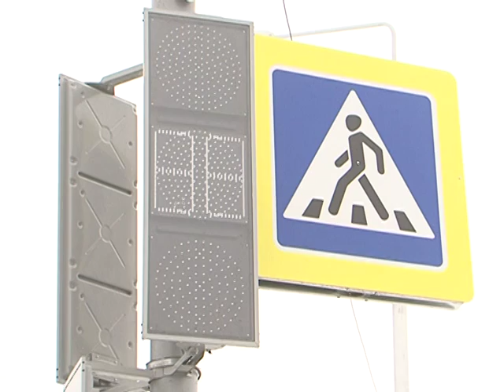Светофор по пути на Никольское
На пересечении ул. Широкой поселка Дубовое с автодорогой Белгород – Никольское наконец-то установили светофор. Для жителей ближайших районов это событие стало без преувеличения долгожданным. С подробностями Андрей Родюков.